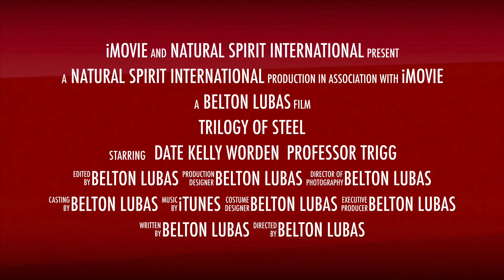Datu Kelly Worden Trilogy Of Steel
Trailer showing the 2016 Trilogy of Steel camp by Datu Kelly Worden.  A camp dedicated to Knife Tactics.  A camp dedicated to the Blade!!!